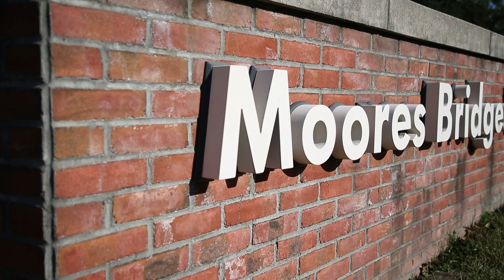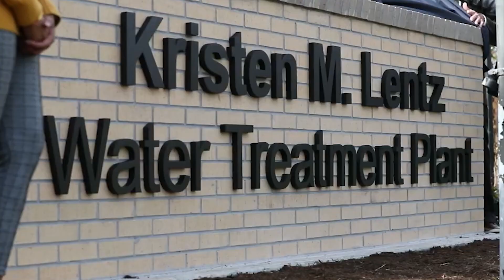Moores Bridges Water Treatment Plant 150th Celebration